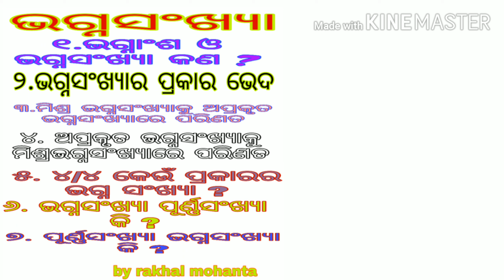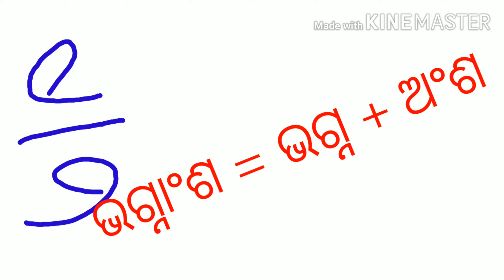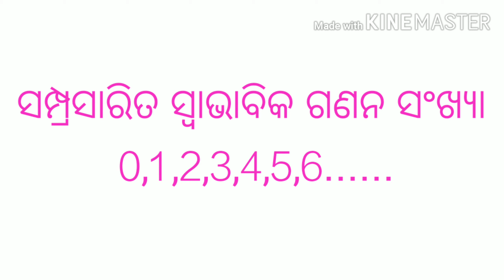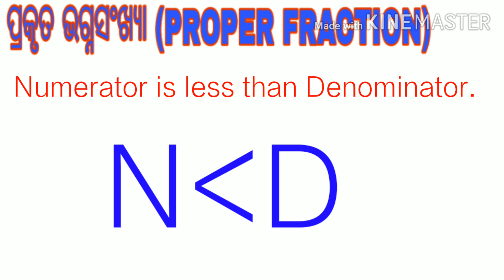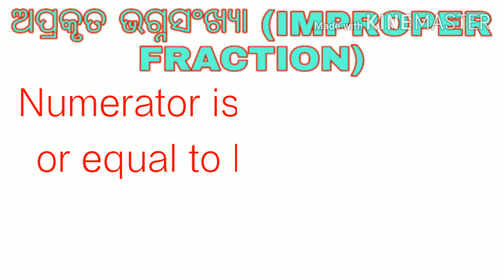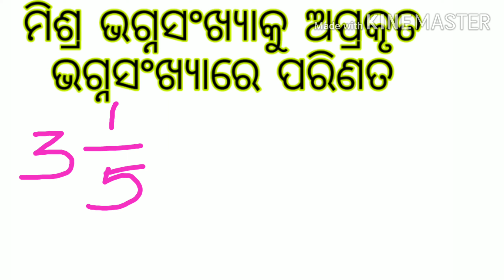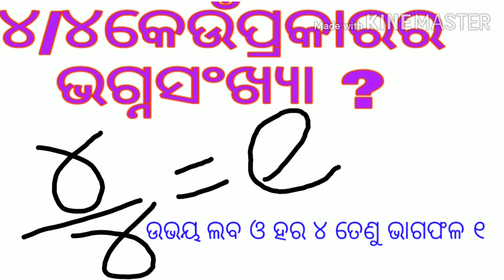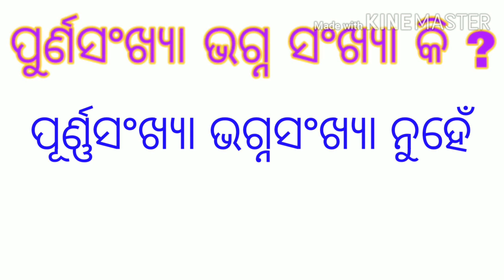Basic Concept of Fraction Part 1 ଭଗ୍ନସଂଖ୍ୟାର ମୌଳିକ ଧାରଣା by Rakhal mohanta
Innovation Creation's